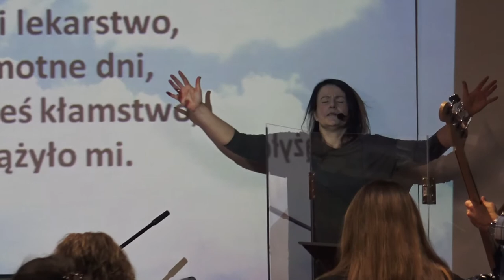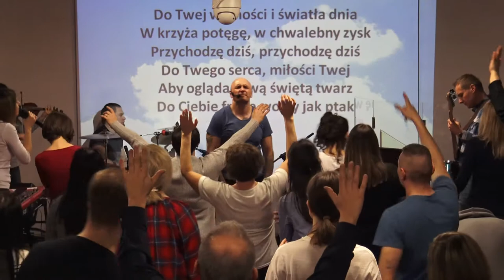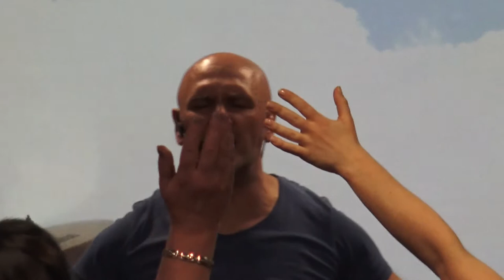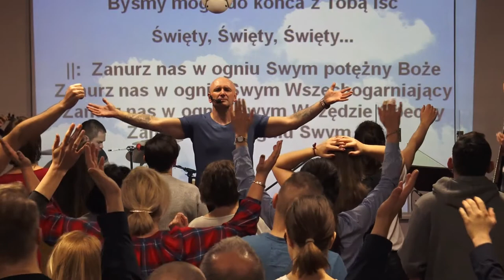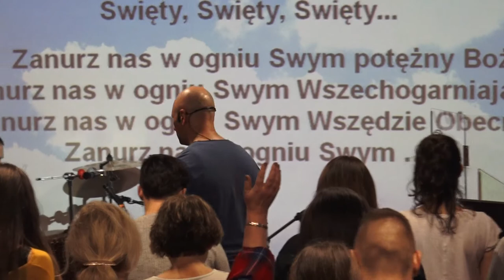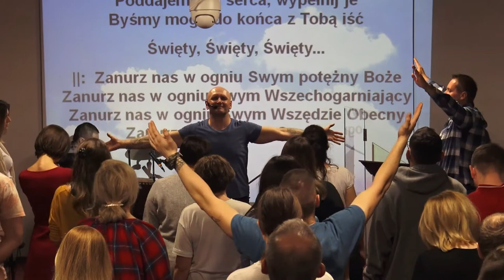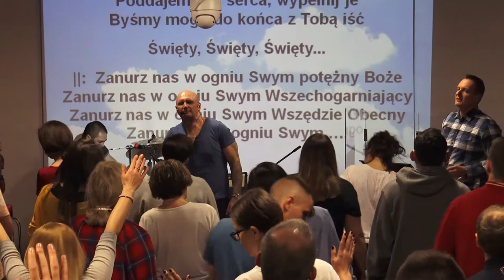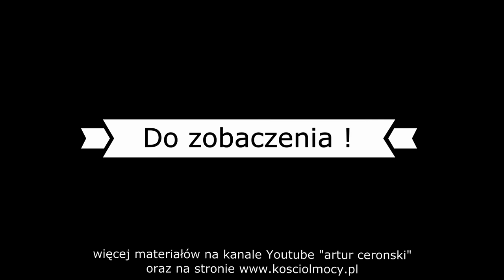KOŚCIÓŁ MOCY-UWIELBIENIE/WORSHIP(nabożeństwo,W-wa,28.01.2018)A.A.Cerońscy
2. Ewangelista Artur Ceroński FACEBOOK
3. Nauczyciel Słowa Bożego Artur Cerońśki FACEBOOK
4. Armia Jezusa Chrystusa FACEBOOK
5. Chrześcijański Zespół Apostolski Obóz Boży FACEBOOK
6. Prorocza perspektywa Agata Cerońska FACEBOOK